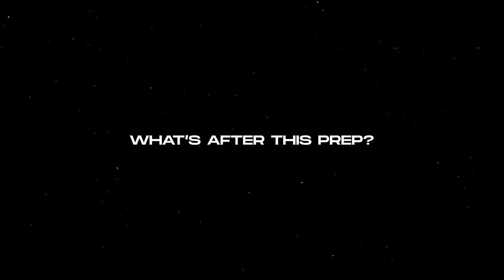1 WEEK OUT | NORTH AMERICANS | ft. KATHLEEN HUGHSON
1 week out from the North Americans, Kathleen is competing to get that pro card